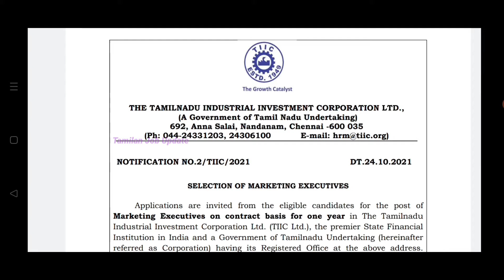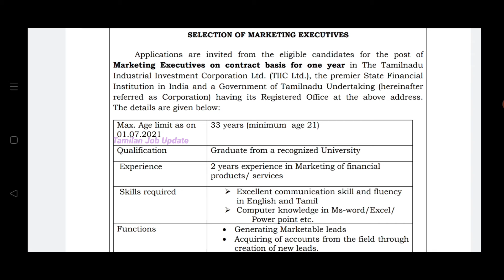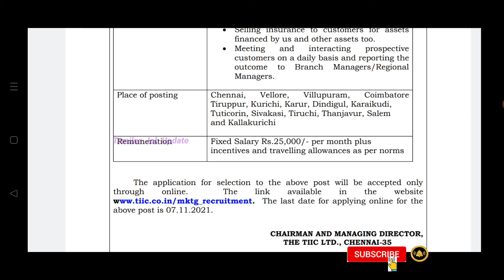தமிழ்நாடு தொழில் முதலீட்டுத் கழகத்தில் வேலைவாய்ப்பு//25,000 Salary//TIIC Jobs//TAMIL..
In This Video தமிழ்நாடு தொழில் முதலீட்டுத் கழகத்தில் வேலைவாய்ப்பு..